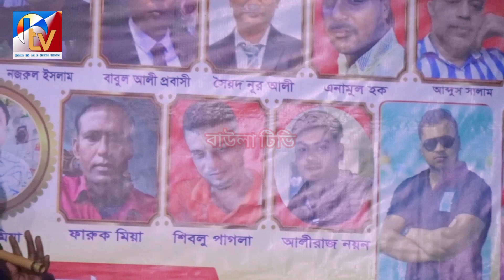mursid ami tumar pem bikaro sodey/মুর্শিদ আমি তুমার প্রেম বিকারি সদায়/শিল্পী রত্না সরকার বাউল গান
this is a baul song. this song is sung by singe. rotna...sorkar. she is one of the famous baul siner in bangladesh. also this song is a viral song of bangladesh. hope.everybody will enjoy this song.

এই চ্যানেলে প্রতিদিন বাউল গান আপলোড হয়ে থাকে

নিত্যনতুন সব বাউল গান পেতে এখ করুন